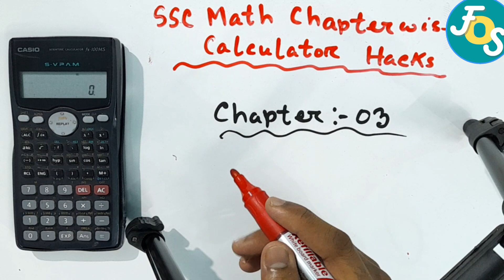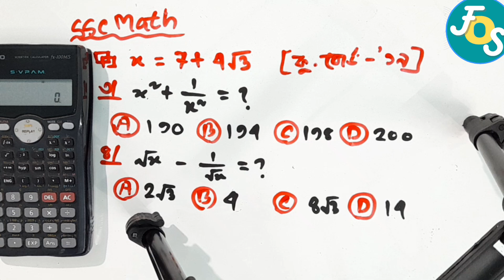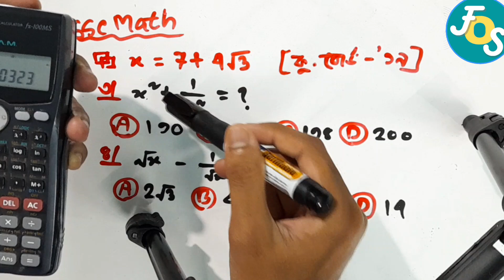Chapter-03 (বীজগাণিতিক রাশি) Calculator Hacks || SSC Math || 100MS Calculator || FOS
Instructor : Minhaz Ahmmed
Department of Computer Science & Engineering, IIUC
admin at Foundation of Science

SSC Math mcq ক্যালকুলেটর হ্যাক্স সিরিজ৷ উক্ত সিরিজে কিভাবে খুব কম সময়ের মধ্যে Math এর যেকোনো ধরণের mcq ক্যালকুলেটরের সাহায্যে নির্ণয় করা যায় তা দেখানো হয়েছে। যেটি এসএসসি পরীক্ষার্থীদের এমসিকিউ পরীক্ষায় সময় সাশ্রয়ের জন্য খুবই গুরুত্বপূর্ণ। উক্ত ভিডিওতে 100MS এর ক্যালকুলেটর শর্টকাট দেখানো হয়েছে। আশা করি উক্ত সিরিজটি শিক্ষার্থীদের অনেক উপকারে আসবে।
এই ভিডিওতে Math Chapter - 03 (বীজগাণিতিক রাশি) এর 100MS ক্যালকুলেটর শর্টকাট দেখানো হয়েছে৷

দ্রুত আপডেট পেতে আমাদের Facebook page এবং Facebook group এ যুক্ত হতে পারেন এবং একাডেমিক বিষয়ে যেকোনো প্রব্লেম বা কনফিউশন থাকলে Facebook profile এর উক্ত লিংকে গিয়ে আমার সাথে যোগাযোগ করতে পারেন৷ সামনে আরো ভিডিও আসবে ইনশাআল্লাহ৷ তাই দ্রুত আপডেট পেতে you tube channel টি subscribe করে পাশে থাকা বেল আইকনটি ক্লিক করতে ভুলবেন না৷ ধন্যবাদ৷